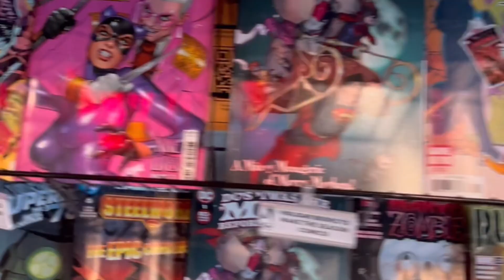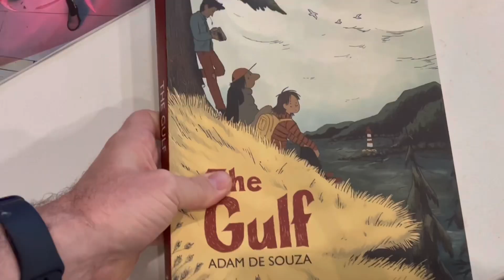Let’s do a talk about what’s on sale this week!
We've got a ton of new books on sale this week. A lot from the past two weeks as well. Our late shipments arrived and we're putting them in your pulls!

JOIN Our Email List today and stay up to date on all the deals